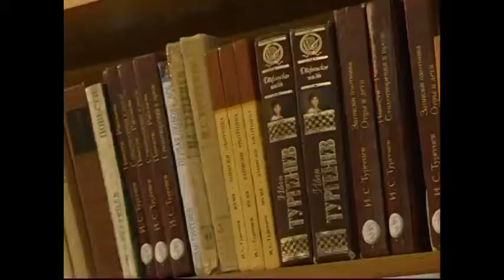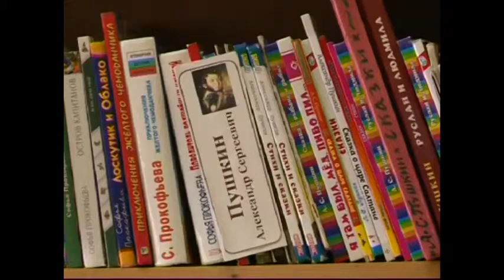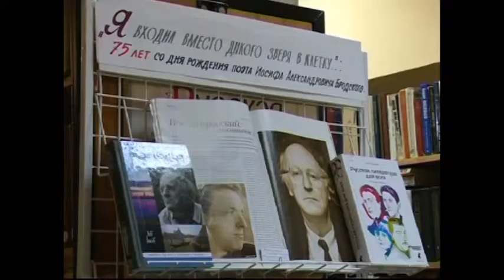Круглый стол «От первых свитков к великой литературе»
&nbsp;Круглый стол &laquo;От первых свитков к великой литературе&raquo;&nbsp;&laquo;От первых свитков к великой литературе&raquo;. В гатчинской библиотеке им. Пушкина прошел круглый стол, посвящённый Дню славянской письменности и культуры.&nbsp;Елена Бабий, директор библиотеки им. А. С. Пушкина&nbsp;По словам библиотекарей сегодня у читателей снова востребована классика: от Пушкина до поэтов Серебряного века. &nbsp;Любимы современниками &nbsp;такие писатели, как &nbsp;Пелевин, Водолазкин, &nbsp;Варламов, Прилепин. &nbsp;Всегда на пике популярности детективы и &nbsp;женские романы. &nbsp;Однако, при таком разнообразии литературы &nbsp;количество читающей молодежи &nbsp;не увеличивается.&nbsp;&nbsp;Любовь Вавулина, зав. отделом библиотеки им. А. С. Пушкина&nbsp;Особую роль на круглом столе уделили и роли педагога. Во многом от его знания &nbsp;литературы и умения заинтересовать &nbsp; зависит будет &nbsp;ребенок читать в будущем &nbsp;или нет и &ndash; что будет читать.&nbsp;Михаил Трошагин, педагог-психолог Информационно-методического центра&nbsp;Со своей стороны &nbsp; в библиотеке всегда стараются пополнять фонды современными изданиями. В течение года здесь &nbsp;собирают тематические выставки, &nbsp;проводят &nbsp;семинары, организуют &nbsp;встречи с писателями и другие мероприятия, чтобы &nbsp;читателей стало больше.&nbsp;Автор:. Анастасия Садчикова, Оператор:.